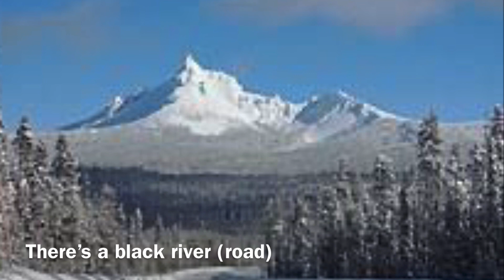A Wolf Called Wander Book Trailer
Created by Zach in WIN group.